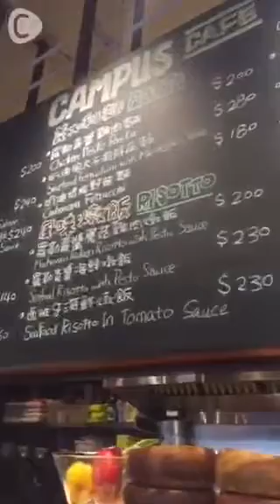台湾でアメリカンなCampus Café、大人気！ Betty C CHANNEL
台湾クリッパーのBettyです！今回は初アップで早速自分が大好きなお店をご紹介します〜
CampusCafeに来ました！外観からでもアメリカンな雰囲気が溢れていて内装もオープンタイプで気の合う仲間たちとワイワイガヤガヤするのに最適な場所（笑）。お値段もリーズナブルでセルフサービスなので気が楽ですよね〜でもセルフサービスとは言え、料理の味は本格的！ほんとうに美味しいので是非一度食べてみてください〜

While visiting Taipei and wanna have some home taste? Then you could come across Campus Cafe. I think this place hit the spot for native American perfectly! Nachos and  their delicous pasta, paninis are all a must try! I had mentaiko chicken panini that is so impressive. Also my favorite cafe.  This is the perfect stop after work or window shopping to grab your fried food hangover fix!

C CHANNEL 台湾で話題のサボテンのアイス！？一体どんな味？【仙人掌冰城】